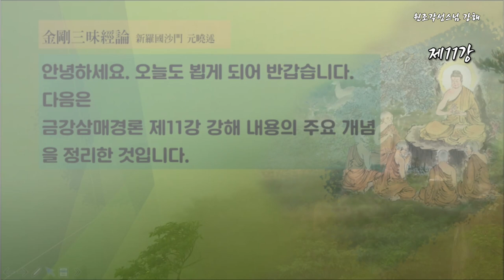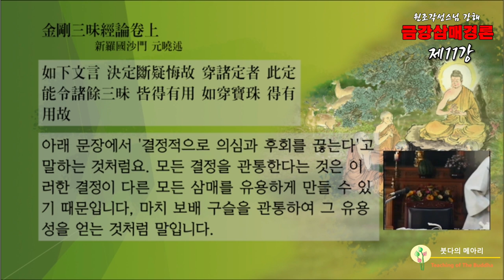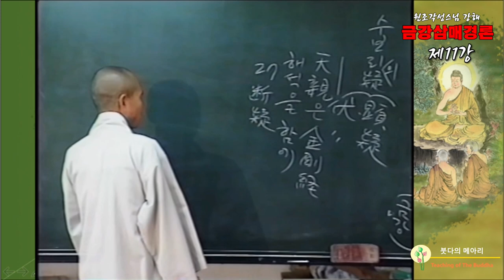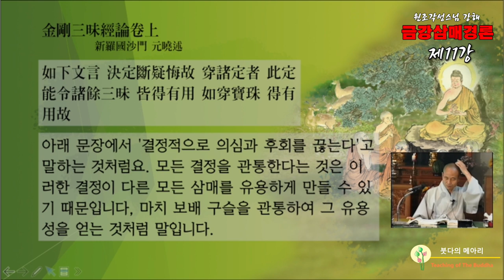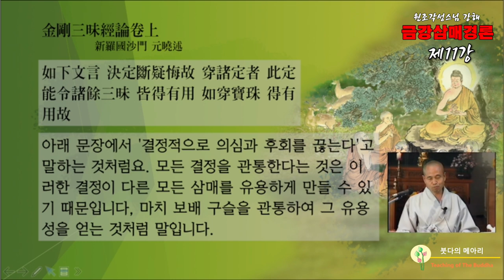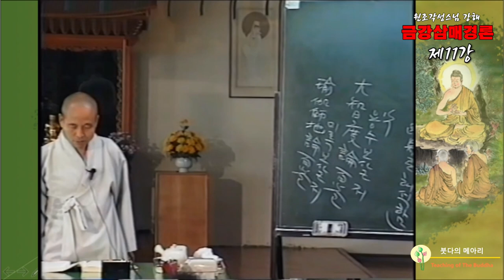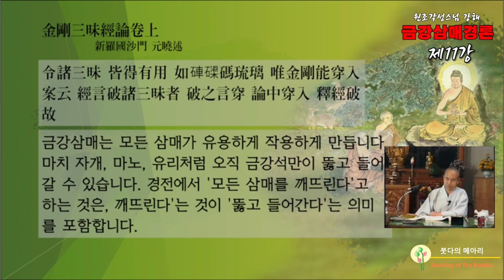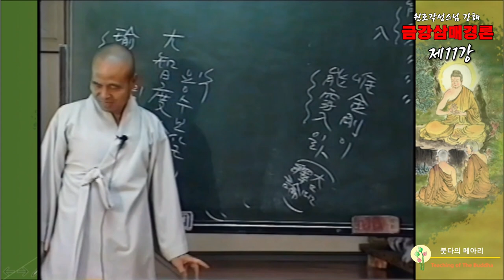각성스님 강해_원효대사 금강삼매경론 제11강 / 금강삼매에 머무는 자는 다른 모든 삼매를 깨드릴 수 있다.